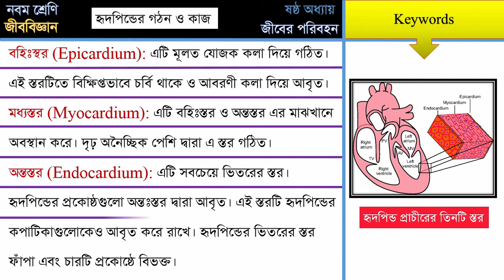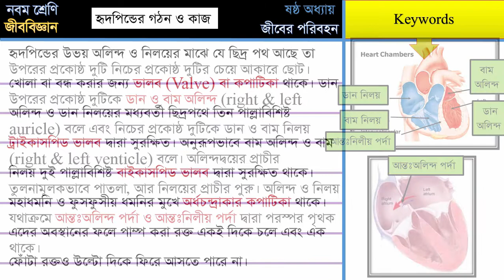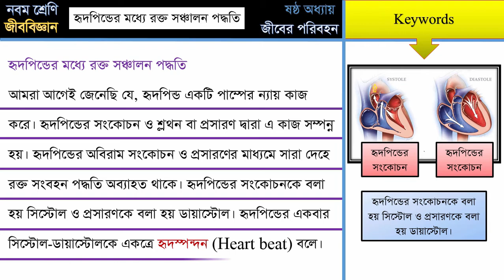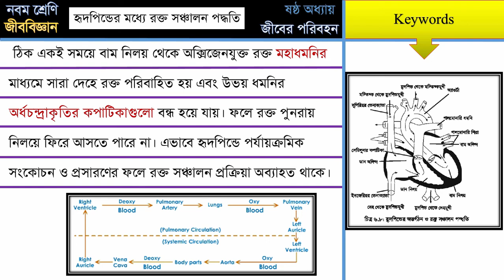6_7 হৃৎপিণ্ডের গঠন ও কাজ এবং হৃদপিণ্ডের মধ্যে রক্ত সঞ্চালন পদ্ধতি